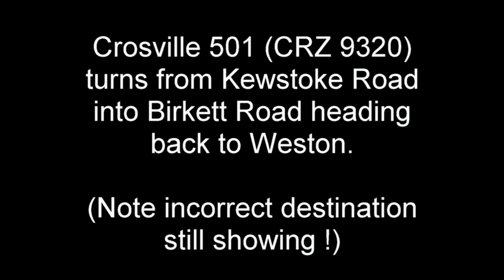Crosville Olympians on Route 100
A short video of the open top Crosville Leyland Olympians operating on the Sand Bay - Route 100. Filmed along Birkett Road near the derelict Birnbeck Pier.